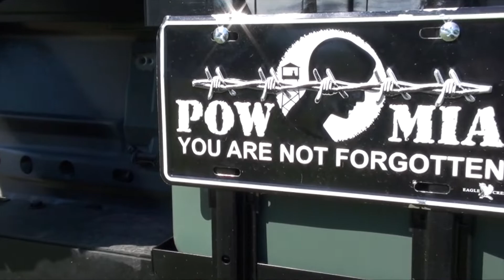T3OA Action Day 2018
T3OA VW Action Day Wynnum QLD 2018